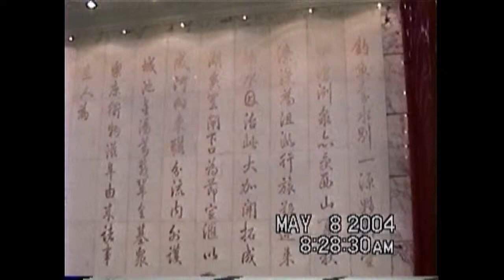2004-05-08: Part A: China Tour: Silk Road: Beijing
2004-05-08: Part A: China Tour: Silk Road: Beijing: Tour of Beijing